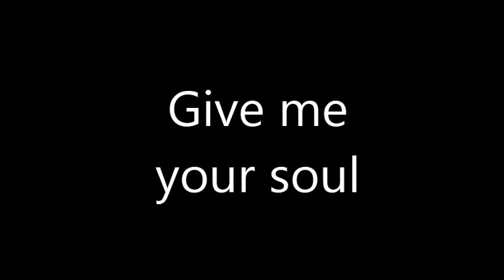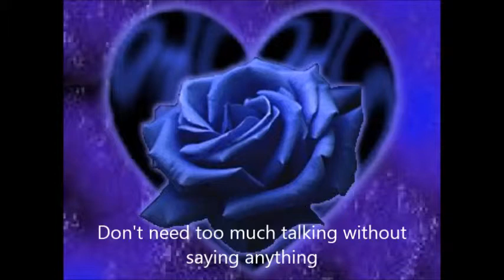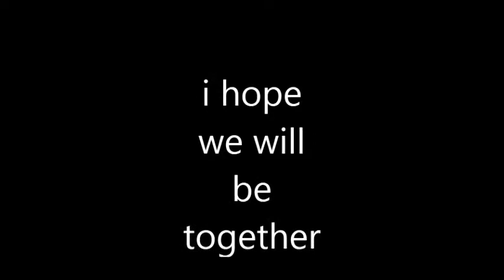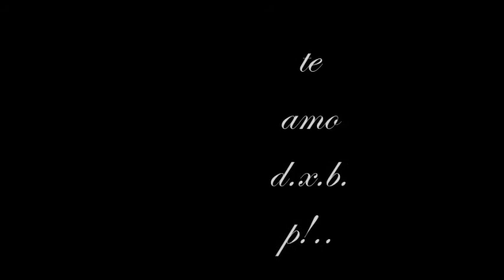best club , disco , love , techno , genial mix 2013 for special d.x.b.p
diana ximena